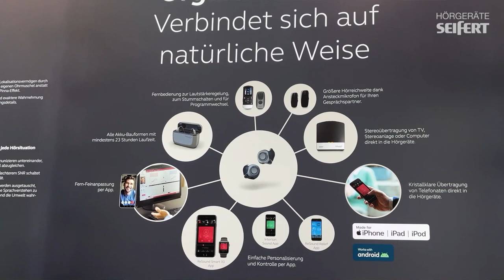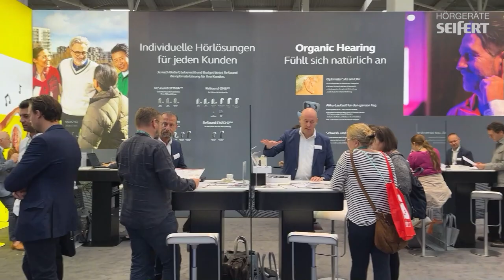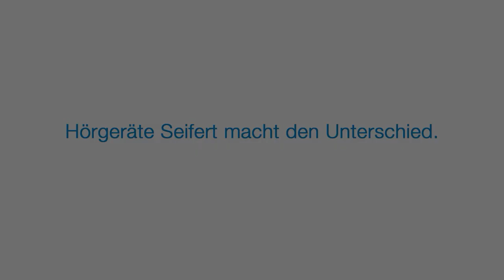Hörgeräte Neuheiten der EUHA Messe 2022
Vom 12.10. bis 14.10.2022 fand in Hannover der 66. EUHA Kongress mit angeschlossener Industrieausstellung statt. Dirk Herzog, Hörakustik-Meister und Leiter unserer Filiale in Traunstein, nutzte die Gelegenheit um auf der weltgrößten Akustiker-Messe bei einer guten Tasse Kaffee mit den Herstellern über die neusten Produkte zu sprechen. Soviel sei gesagt: Es zeichnen sich auch in diesem Jahr einige Trends ab.
00:00 Begrüßung
00:42 GN Hearing - Yaser Georgos über ReSound Omnia, ReSound One Custom und Jabra Enhance+
05:11 Oticon - Horst Warncke über Oticon Own, Oticon More und Oticon Play PX.
09:41 Phonak - Marco Faltus über Phonak Lumity, Konnektivität „Made for all“ und Health Funktionen.
15:11 Signia - Sascha Haag über Updates: „Handsfree“, Hallresuktion und „mein Wohlbefinden“, neue Produkte der AX Reihe und den Signia Assist.
20:50 Widex - Yvonne Brottinger über Widex Moment Sheer, TV Play und Widex Sound Assist.